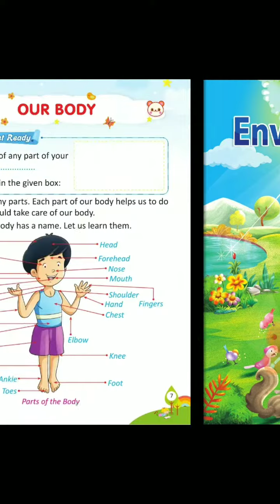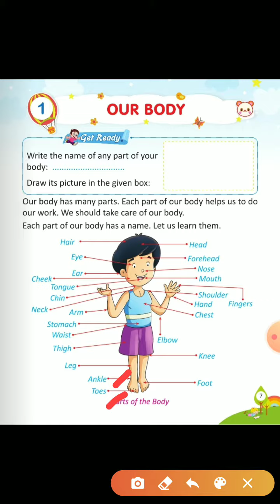Lesson - 1 Class - 1 Our Body